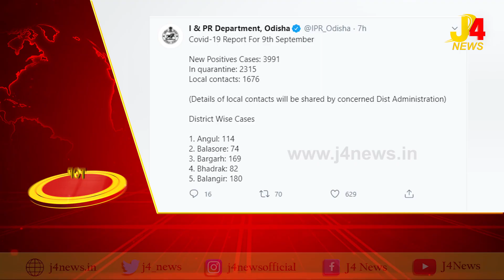TOP 10(ଆଜିର ୧୦ଟି ମୁଖ୍ୟ ଖବର)